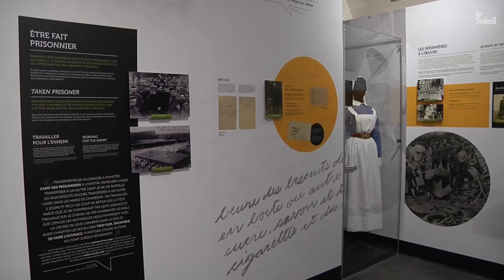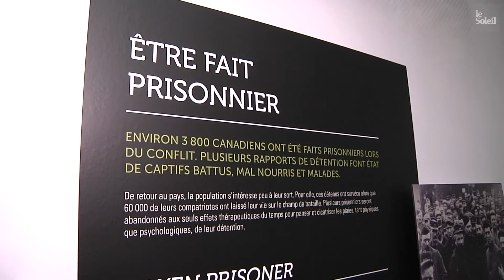Musée du Royal 22e Régiment: Armistice 1918 – Ils ont vécu la guerre